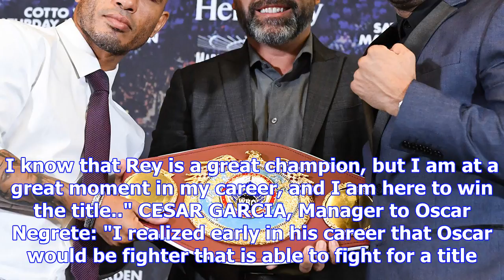Cotto v ali final press conference round-up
Details Cotto v Ali 01 December 2017 Four division world champion Miguel Cotto (41-5, 33 KOs) and cu...